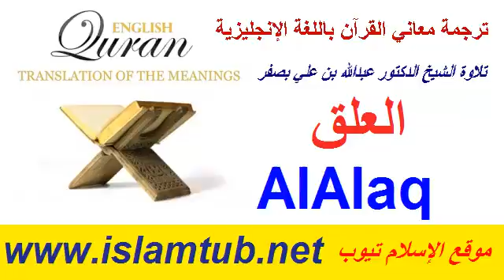Holy Quran with English Translation of the Meanings ( AlAlaq )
Koran,quran,listen quran,listen to quran,quran listen,listening quran,listen 2 quran,quran online listen,listening